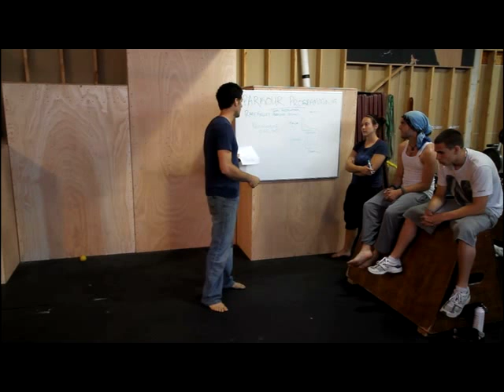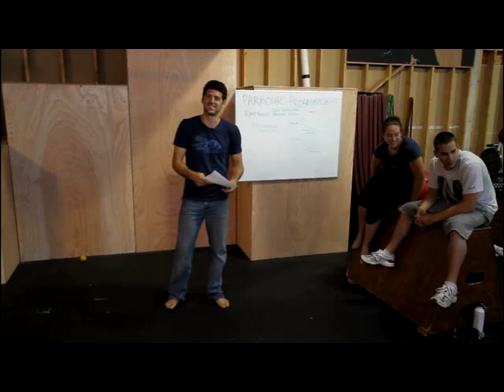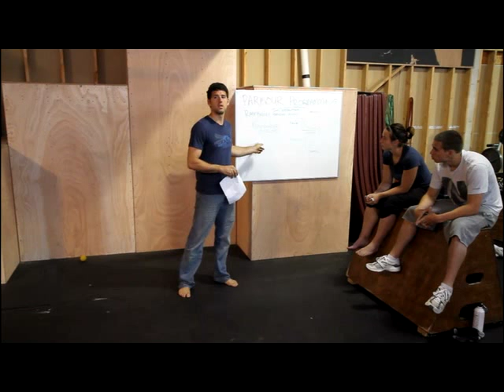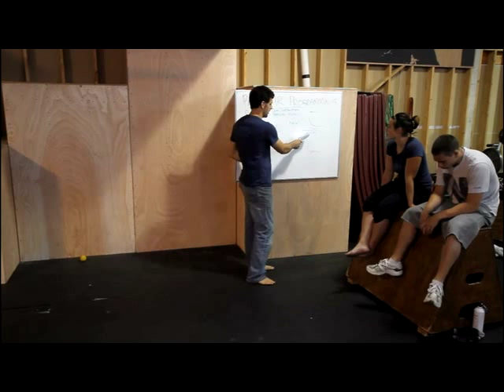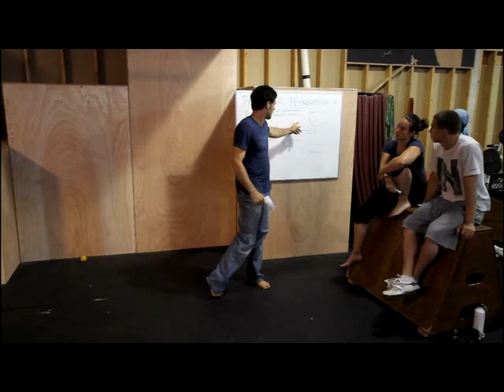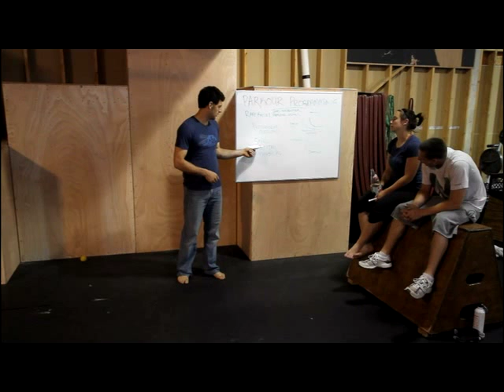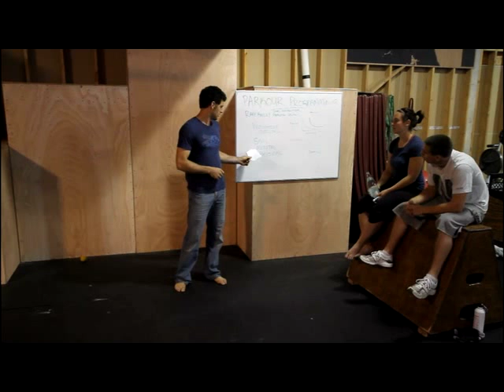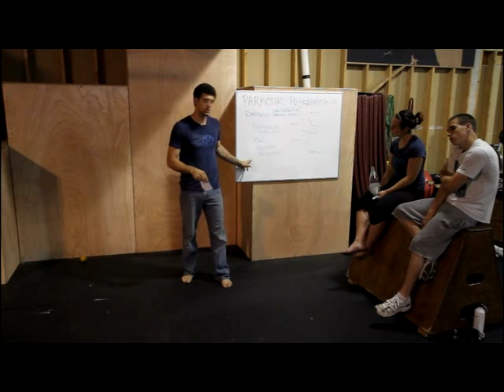Rafe Kelley - Effective Parkour Programming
Rafe Kelley presented an informational session at the 2011 National Parkour Summit at Parkour Visions in Seattle. In this segment, Rafe talks about parkour, how it fits into evolutionary fitness, and how to program parkour training for maximum progression. Filmed and edited by mclellanphoto.com

Parkour Visions now has online classes for kids and adults! Membership includes 20+ live classes per month, weekly conditioning sessions, our movement games library, and more.